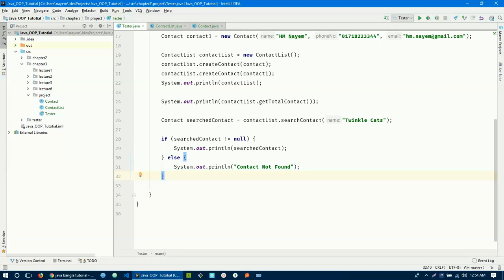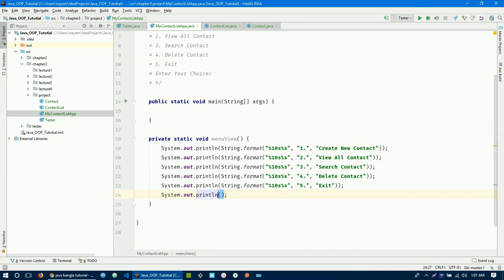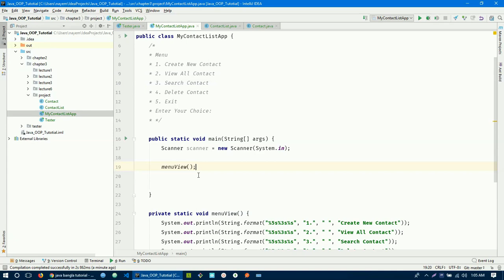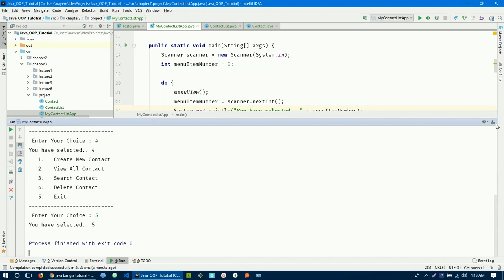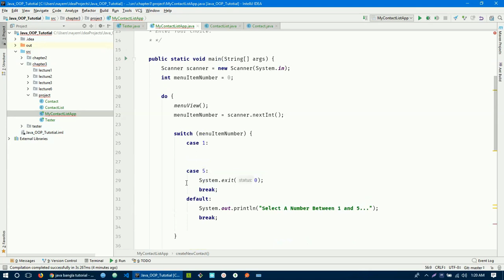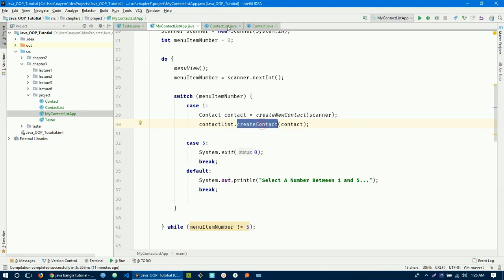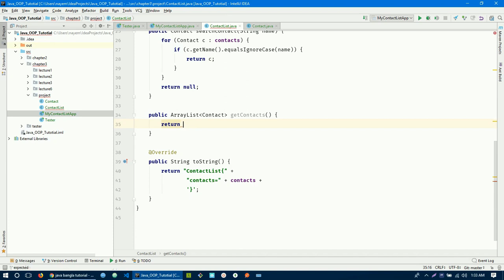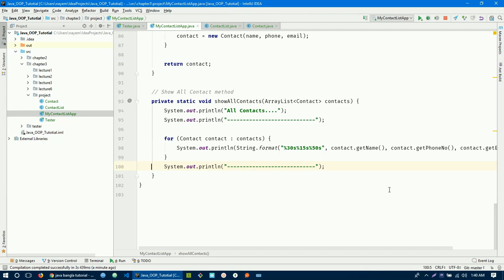Java OOP: Contact List Project Part - 3 | জাভা অবজেক্ট অরিয়েন্টেড টিউটোরিয়াল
জাভা, কয়েক বছর ধরে যেটা প্রোগ্রামিং তালিকার শীর্ষে অবস্থান করছে। সবাই চাই ভাল একজন জাভা প্রোগ্রামার হয়ে নিজের জীবন পালটে ফেলতে, কিন্তু খুব কম সংখ্যক মানুষই ভাল জাভা প্রোগ্রামার হতে পারে। এর কারণ জাভা অবজেক্ট অরিয়েন্টেড নেচার। জাভা প্রোগ্রামিং ল্যাঙ্গুয়েজটার সাথে পরিচিত হয়ে উঠতে খুব বেশি সময় না লাগলেও অনেক বেশি কখোনো কখোনো কয়েক বছর লেগে যায় ভাল ভাবে অবজেক্ট অরিয়েন্টেড প্রোগ্রামিং বুঝতে।

অবজেক্ট অরিয়েন্টেড কন্সেপ্ট খুব সহজে বুঝতে গেলে সল্ভ করতে হবে কিছু রিয়েল অ্যাপ্লিকেশন, বানাতে হবে কিছু ছোট ছোট প্রজেক্ট। এই টিউটরিয়াল সিরিজ জুড়ে আপনারা দেখতে পাবেন বিভিন্ন ছোট ছোট প্রজেক্ট। আর শিখতে পারবেন অবজেক্ট অরিয়েন্টেড প্রোগ্রামিং। এইখানে অবজেক্ট অরিয়েন্টেড শেখানোর পাশাপাশি এও শেখানো হবে যে একটা প্রব্লেম স্ট্রাকচারাল প্রোগ্রামিং এ কিভাবে সমাধান করা যায়, আর কেন স্ট্রাকচারাল প্রোগ্রামিং এর অবজেক্ট অরিয়েন্টেড অ্যাপ্রোচ টা অনেক বেশি গ্রহণযোগ্য।

Object-Oriented Programming with java. Java is the top-most programming language for recent years. Everyone wants to learn java, But learning java with the object-oriented concept is not so easy. It takes years of effort to be a good java and object-oriented programmer. Object-Oriented Programming is actually the architecture of the software. If you want to learn Object Oriented Programming from scratch with real example this tutorial series will help you a lot. This is a beginner's course about java object-oriented. You will learn each and every concept which need in development by solving a real problem. So you will be glad after completing this series of videos. But this video is only for Bengali people. Sorry about that.